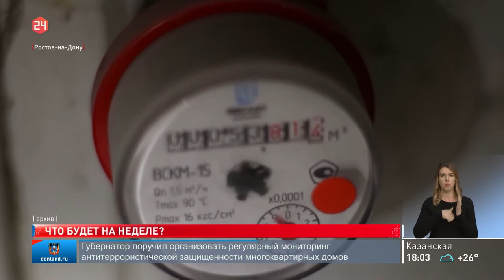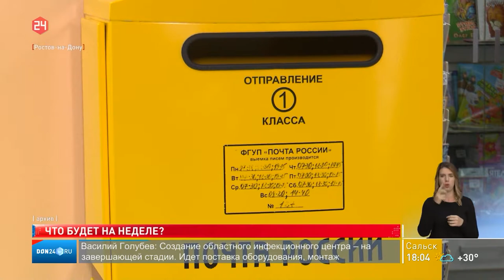Новости в 18:00 от 05.07.2021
00:51 Штормовое предупреждение
01:18 Обнаружено несколько тонн мертвой рыбы
01:42 8 автобусов сняли с линии из-за неработающих кондиционеров
02:33 «Иннопром-2021»: Соглашение на 20 миллиардов
03:19 Анонс событий на неделю
04:53 Укладку асфальта продолжают на подъезде к мосту на Малиновского
06:21 В театр по приглашению губернатора
08:40 Донской юный корреспондент – лучший в России
09:56 Анонс. Новости в 20:00
10:36 Анонс. Касается каждого
10:59 Курс валют